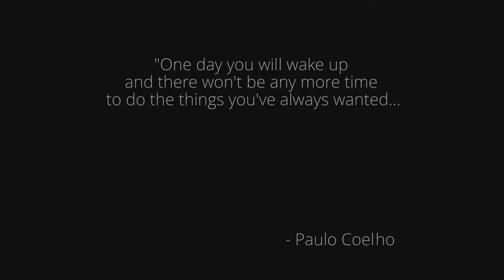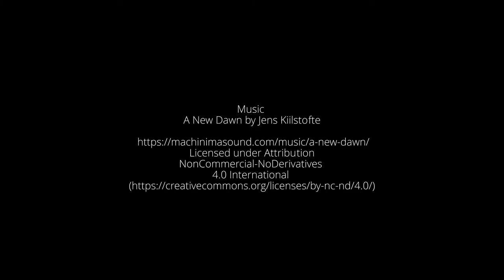The Theia Collective: Africa 2017 Photo Safari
Join us on our 2017 African Photo Safari. The Theia Collective for Ladies with Lenses